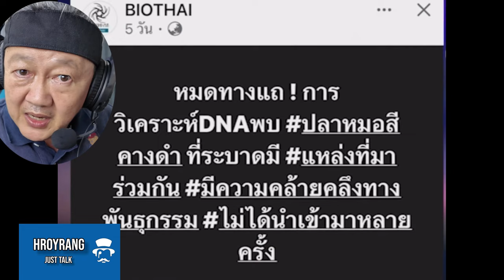มหัศจรรย์ ปลาหมอสีคางดำ ราชันย์แห่งสายน้ำ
เรื่องย่อของดราม่าเกี่ยวกับปลาหมอสีคางดำในไทย
ดราม่าเกี่ยวกับปลาหมอสีคางดำในไทยเกิดจากหลายประเด็นที่เป็นปัญหาและข้อขัดแย้งในกลุ่มผู้เลี้ยงปลาน้ำจืดชนิดนี้ ประเด็นหลัก ๆ ที่ทำให้เกิดดราม่า ได้แก่:

การนำเข้า: การนำเข้าปลาหมอสีคางดำจากต่างประเทศบางครั้งทำให้เกิดปัญหาคุณภาพและสุขภาพของปลา รวมถึงการลักลอบนำเข้าโดยไม่มีการตรวจสอบที่เหมาะสม

การเพาะพันธุ์และขายปลา: ข้อขัดแย้งเกี่ยวกับวิธีการเพาะพันธุ์ที่ถูกต้องและการขายปลาที่ไม่ได้มาตรฐานหรือในราคาที่สูงเกินจริง

การดูแลและเลี้ยงปลา: ความคิดเห็นที่ขัดแย้งกันเกี่ยวกับวิธีการเลี้ยงและการดูแลปลาหมอสีคางดำ เช่น การใช้สารเคมีในการรักษาโรค การจัดตู้ปลา และการให้อาหาร

การอนุรักษ์และรักษาสภาพแวดล้อม: ข้อขัดแย้งเกี่ยวกับการจัดการแหล่งน้ำและการปล่อยปลาหมอสีคางดำลงสู่แหล่งน้ำธรรมชาติ

ชุมชนออนไลน์และกลุ่มผู้เลี้ยงปลา: การโต้เถียงและดราม่าในกลุ่มชุมชนออนไลน์ เช่น กลุ่ม Facebook หรือเว็บบอร์ดเกี่ยวกับปลา เกี่ยวกับการดูแลและเพาะพันธุ์ปลาหมอสีคางดำ

การแก้ไขปัญหาเหล่านี้จำเป็นต้องมีการศึกษาและแลกเปลี่ยนความคิดเห็นอย่างสร้างสรรค์ในชุมชนผู้เลี้ยงปลา เพื่อให้เกิดการพัฒนาที่ดีขึ้นในวงการเลี้ยงปลาในไทย